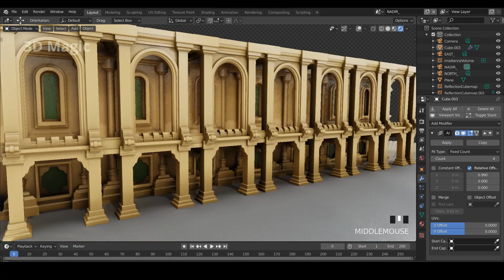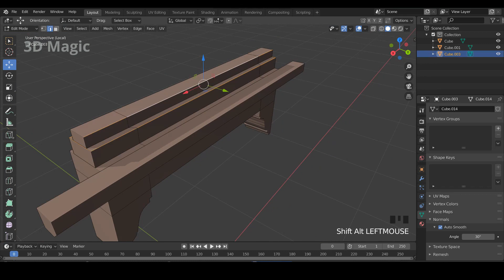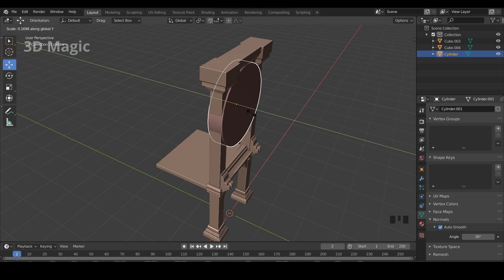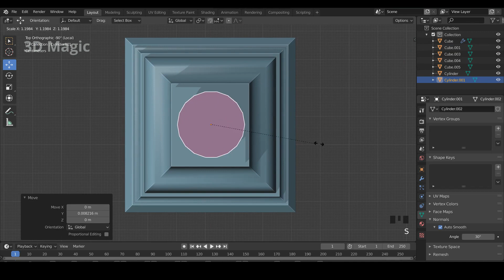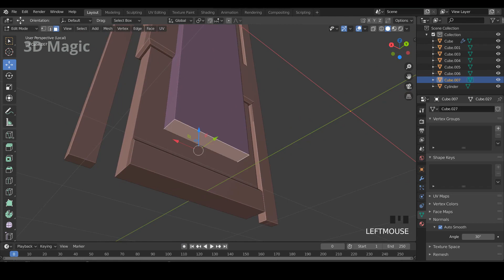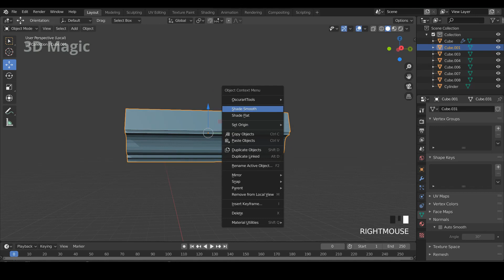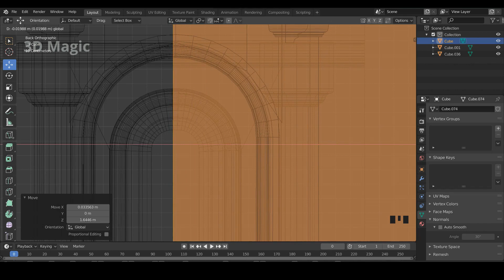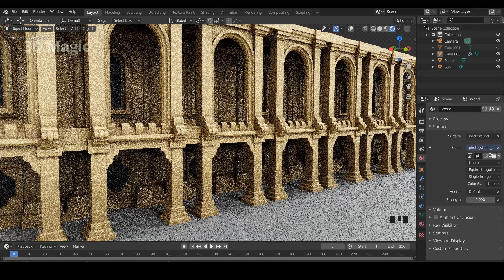Blender 2.83 - 3D Modeling | Game Asset Creation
3D Magic Tutorials 3D Modeling & Texturing channel...